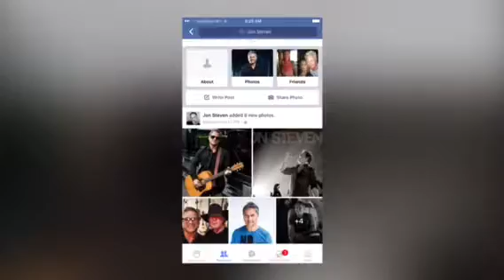Jon Stevens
Free  Concert Tour 2016